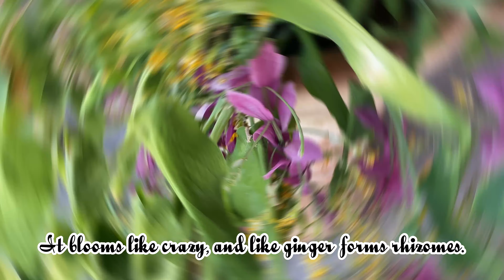Orchids in Bloom: A Small Tour - Fall 2020 ✿ // Karla's Tiny World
Welcome back!
This is just a small video I thought I'd share with you of our blooming orchids tour. Well, technically, they are not mine but my mom and grandmas. Some have been here for lots of years and have performed much better than now. Why? I do not know. The weather had been a bit off. Other varieties aren't blooming yet and some are too new and I'm not sure when they'll bloom.

Oh. And I threw in a Globba plant as an extra, as I think it's very exotic. If anyone knows anything about it, lemme know :)